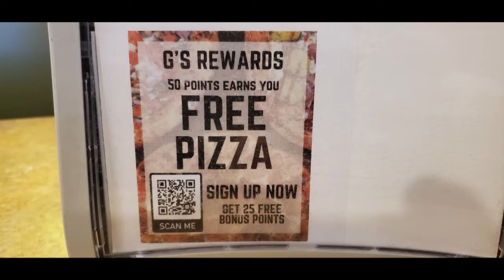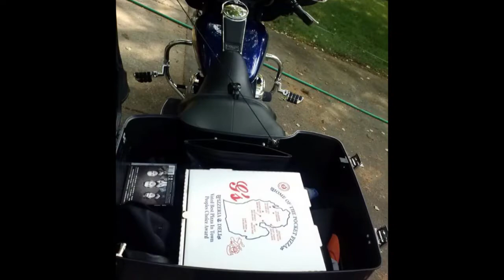G's Pizza Kalkaska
Home of the Pocket Pizza, G's Pizza.
Kalkaska Michigan, For over 33 years. Staple in Kalkaska,MIchigan